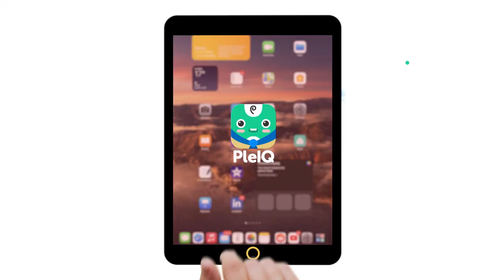Realidad aumentada en Nacional con Artel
Aprender jugando ya es una realidad aumentada junto a Artel y PleIQ

¿Cómo utilizarla?

- Descarga desde la App o Play Store la aplicación pleIQ
- Sigue los pasos
- Ingresa el código de activación inserto en alguno de los 8 productos Artel/PleIQ
- ¡Y listo!